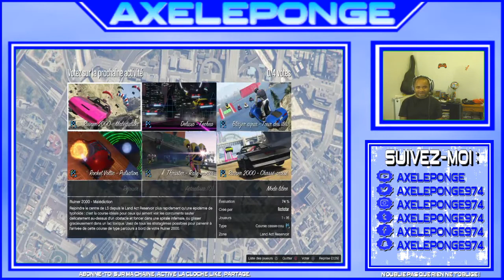PREMIÈRE ÉTAPE POUR BIEN COMMENCER EN LIGNE